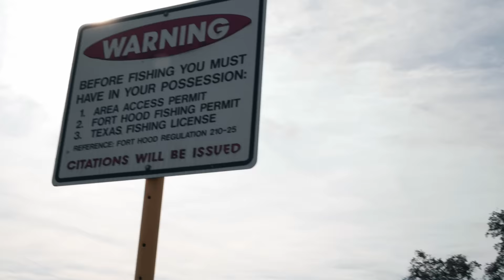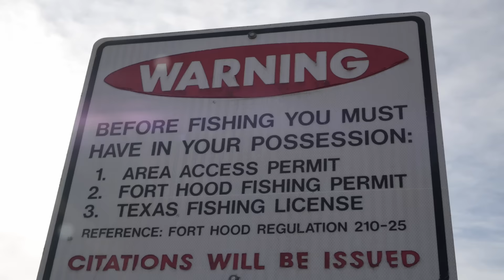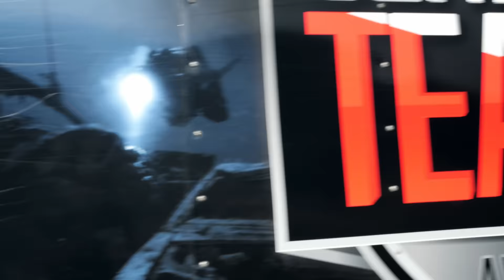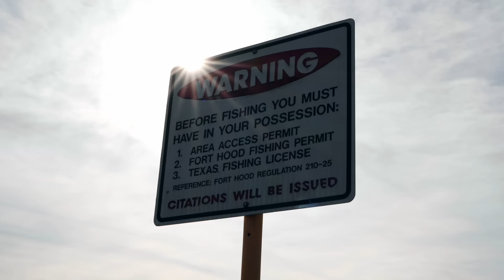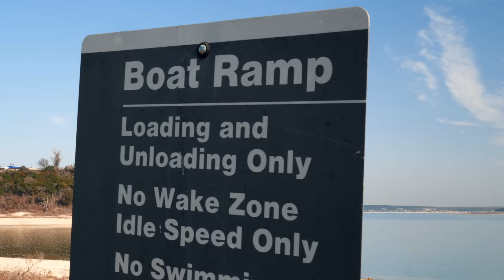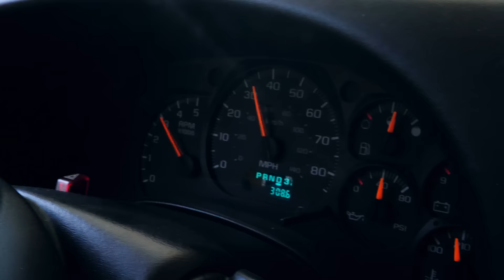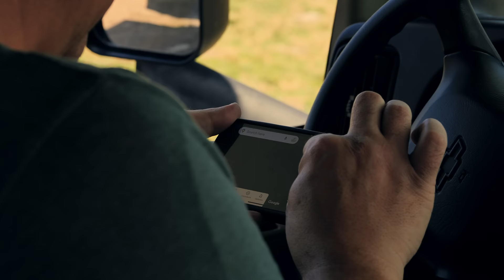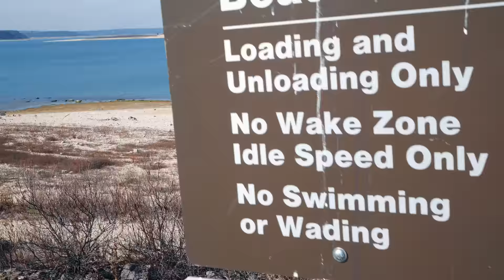VANISHED: The Search for 66 y/o James Antonson (Pt2)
The mystery deepens as Adventures With Purpose continues its relentless search for James Antonson, the 66-year-old fisherman who vanished from Killeen, Texas.

On this second day of our investigation, we venture into new terrains, face unexpected challenges, and uncover potential clues that might bring us closer to solving the disappearance of James.

🎬.. Looking for Day 1?
Day 1 - Searching for 66-year-old James Antonson

James, a seasoned fisherman, left his home with the intent to scout a fishing spot. Yet, he took no fishing gear with him. This peculiar detail has been the cornerstone of our investigation. What was James's true intention that evening? Being a local, he was well-acquainted with the fishing spots in Killeen. So, what drove him to embark on this mysterious journey?

Our Day 1 search took us to several potential locations, from lakes near James's residence to secluded spots that might hold the key to his disappearance. Using advanced magnetometers and sonar equipment, we scoured the depths, hoping to locate James's missing car, which could be a significant lead in this case.

Our journey led us to the military base surrounding Killeen. While we were met with some resistance from the military police, their cooperation provided crucial insights. They confirmed that no vehicle had breached their fences in the past year and a half, ruling out several potential water bodies within the base's vicinity.

However, on Day 2, our determination remained unyielding. We expanded our search radius, pushing beyond the initial locations. Two major lakes caught our attention, presenting us with new challenges and possibilities. As we navigated through the military base's terrains, we encountered areas that were strictly off-limits, but our commitment to finding James never wavered.

As Adventures With Purpose, our mission goes beyond just solving cases. It's about bringing closure to families, shedding light on forgotten stories, and ensuring that every missing person, like James Antonson, is never forgotten.

Join us as we navigate through the intricate web of clues, face unforeseen challenges, and remain steadfast in our quest to uncover the truth about James Antonson's mysterious disappearance. Every lead, every discovery, and every moment of anticipation brings us one step closer to unraveling this intricate mystery.